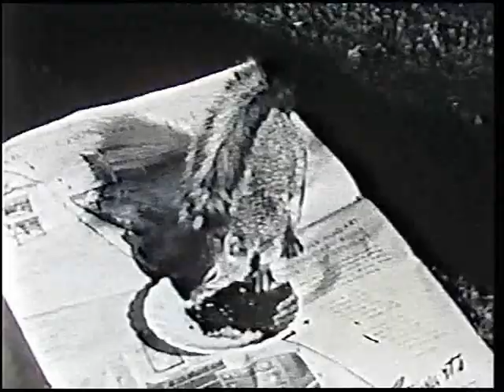OLD TIME OWENSBURG, INDIANA MOVIE FILMS PART 1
Old home movie films of Owensburg, Indiana
1930'S-1940'S